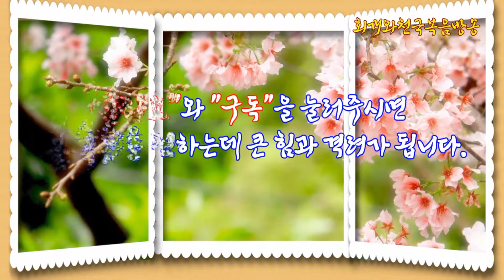고린도전서강해(04-1) 십자가의 2가지 기능(고전1:18~25)_동탄명성교회 정병진목사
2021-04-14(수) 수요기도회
제목: 고린도전서강해(04-1) 십자가의 2가지 기능(고전1:18~25)_동탄명성교회 정병진목사

  바울은 고린도교회에 발생한 모든 문제들의 근본적으로 해결책으로 사실 한 가지를 제시한다. 그것은 "그리스도"다. 그리스도가 그 모든 문제의 해답이라는 것이다. 그렇다면, 그리스도가 어떻게 모든 문제의 해결의 열쇠가 될 수 있다는 말인가? 그것은 그리스도의 죽음과 부활에 그 효능이 들어있다는 것이다. 그렇다면 그리스도의 죽음과 부활은 대체 믿는 자들에게 어떤 능력과 지혜와 효능을 안겨주는 것이기에 그것이 교회의 모든 문제의 해결의 열쇠라고 하는 것인가? 그것을 사도바울은 십자가에 못박힌 그리스도와 부활하신 그리스도라고 소개한다. 그러니까 고린도전서를 내용별로 분류하지 않고 주제별로 분류한다면, 고린도전서의 전반부는 그리스도의 죽음에 대해 설명하고 있고, 고린도전서의 후반부는 그리스도의 부활에 대해 설명하고 있다고 보아도 과언이 아니다.

  그렇다면, 먼저 십자가에 못박힌 그리스도가 어떻게 되어서 고린도교회에서 발생한 모든 문제의 해결책이라고 할 수 있는가? 그것은 그리스도께서 십자가에서 죽으신 것이 모든 문제의 해결의 열쇠라고 할 수 있다는 것이다. 왜냐하면 그리스도의 십자가가 모든 문제들을 끝내는 자가 되었기 때문이다. 그렇다. 그리스도의 십자가는 성경에서 2가지 의미가 있다. 하나는 십자가를 지는 것으로서 자신의 사명을 완수하는 것에 의미가 있다. 그것은 때로는 고난과 핍박을 감수하는 것이기도 있다. 그리고 또 하나는 십자가에 못박는 것이다. 우리 자신을 십자가에 못박음으로 우리는 그리스도의 효능을 힘입을 수 있기 때문이다. 왜냐하면 십자가는 모든 것을 끝내는 도구이기 때문이다. 그렇다. 십자가는 우리의 사명을 가리키기도 하고 우리의 모든 것을 끝내는 도구가 되기도 하는 것이다. 이어서 사도바울은 모든 것의 새로운 출발은 부활하신 그리스도에게 있다고 보았다. 그분이 부활의 첫열매로서 산 자들의 소망이 되었기 때문이다. 그러므로 그리스도의 십자가를 통하여 옛창조에 속한 모든 것을 끝낸 사람들은 이제 그리스도의 부활을 통하여 새로운 삶을 살아갈 수 있는 것이다. 고로 교회에 발생하고 있는 모든 문제의 해결은 그리스도에게 있으며, 그것은 그리스도의 십자가와 그분의 부활에 있다고 할 수 있는 것이다.

본 방송은 종교개혁 500년의 전통을 바로잡고 오직 성경의 진리만을 외치고 있습니다. 이제는 앱(구글플레이 "동탄명성교회")과 책("회개와 천국복음")(발해커뮤니케이션, 2017)"으로 만나보십시오(11번가 및 갓피플닷컴). 더 자세한 것은 홈페이지 참고해주시기 바랍니다.
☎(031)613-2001